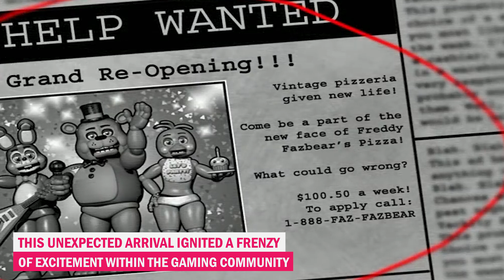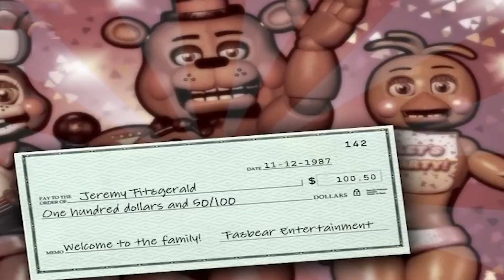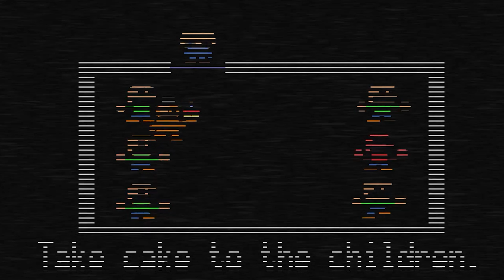Five Nights at Freddy's 2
In this video, we break down Five Nights at Freddy's 2.